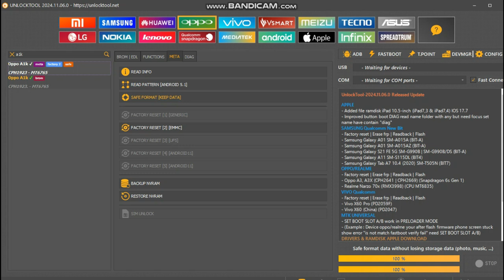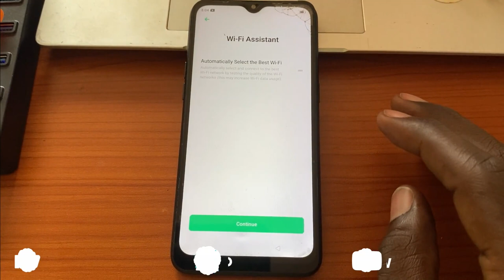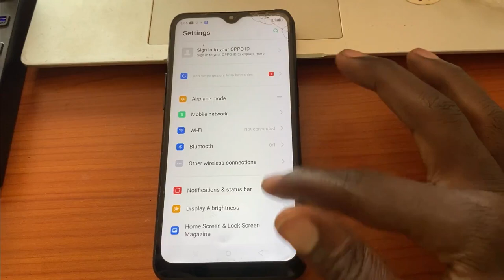FRP BYPASS|REMOVE IN OPPO A1K|OPPO CPH1923 WIPE|HARDRESET PIN|PATTERN|PASSWORD UNLOCK|2024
hardreset frp bypass remove spark 2 spark 3 spark 4 spark 5 spark 7 spark 8 spark

voice assistant battle
samsung phones
marques brownless mkbhd
android 13
ios 16 ios 16.1
google pixel
iphone 15
samsung s23
tesla bot tesla phone
auto focus
izzi boye
oppo reno
mtn 5g airtel 5g
valor reviews
gsm arena
mdm remove
USB-C IPHONE
PHONE BUFF
gsm iletism
tech miui
motorola
mi account bypass
hardreset.info
44views
iphone setellite
sakitech
tech bar
one plus
LG smartphones
i reviews
tim schofield
hg remove samsung
dynamic island review benchmark camera comparison
mr beast
android 13

udi shoots
itel p38 p38 reviews frp bypass remove
oppo mobile
samsung 127f
m-kopa
pay-joy
finance gal
a127 d-light
kg lock
sm-a127f ui
no box
no unlock tool
no apizu
sumsung knox bypass
vidlq
youtube monetization
filmmakermatti haapoja